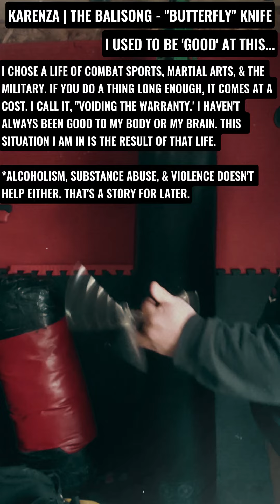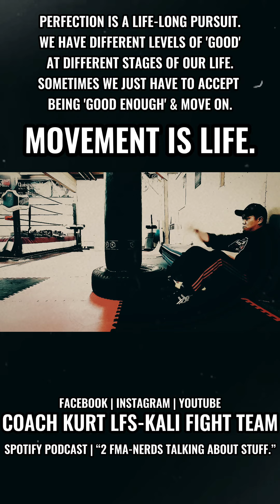Karenza | The Balisong – “Butterfly” Knife.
I used to be good at this. My hands don’t work as well as they used to. I am losing finger dexterity & fine motor control. My hands go numb from time to time. They’ll seize up & the last three fingers will curl inwards. It is painful when it happens. I hate opening plastic bags. Worst yet, is that I’m having issues holding a pen or paintbrush for long periods of time. Some of these issues are wear & tear. Others sustained damage to my hands. Most of it comes from head trauma. It is one of the symptoms I’m managing from TBI & Neurocognitive dysfunction.

I’ve always treated the butterfly knife as a toy. I believe it is the original ‘Filipino’ fidget spinner. I’ve also used it & shuffling cards as a coping mechanism for stress & anxiety. I used to be fairly good at doing both. But these days, not so much.

What am I doing to maintain & improve my fine motor control?
1. I am no longer taking consistent impact to my head &/or minimizing the opportunity for that to occur. I don’t spar, specifically heavy sparring, & I don’t compete anymore.
2. I am sober & have been since 2015. Also, I haven’t used opioids since 2019.
3. Good, diet, exercise, & sleep habits.
4. I am actively learning new things & engaging in complex physical & intellectual tasks.
5. I have reduced my stress levels, and triggers, learned new coping skills, and implemented them, & I’m on some great medication that helps with seizures.
6. I play, I do creative things like painting & drawing. I still play with cards & the butterfly knife.

Overall, you must look to the future after the cage, ring, and combat. Your brain, body, and soul keep the score of your activities. You are more than your violence; you are more than just a ‘Professional Punching Bag.” You must be able to do more.

“Traumatic brain injury puts survivors at risk for developing seizures (epilepsy). Alcohol lowers the seizure threshold &may trigger seizures. Not drinking can reduce the risk of developing seizures.”

- Alcohol Use After Traumatic Brain Injury | Charles Bombardier, PhD, & the University of Washington Model Systems Knowledge Translation Center.

Also read, Alcohol Use Disorder &Traumatic Brain Injury. By Zachary M. Weil, John D. Corrigan, & Kate Karelina.

- Cognitive Sequelae of Traumatic Brain Injury

Rabinowitz AR, Levin HS. Cognitive sequelae of traumatic brain injury. Psychiatr Clin North Am. 2014

Spotify Podcast |
"Two FMA-Nerds Talking About Stuff"